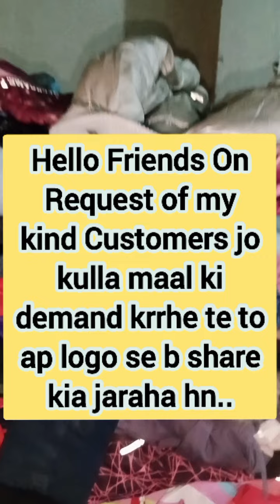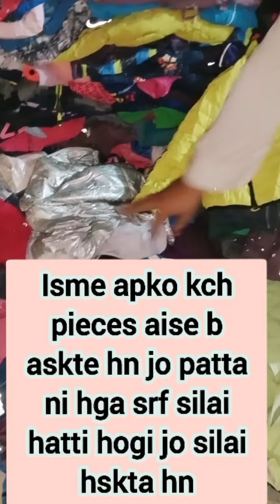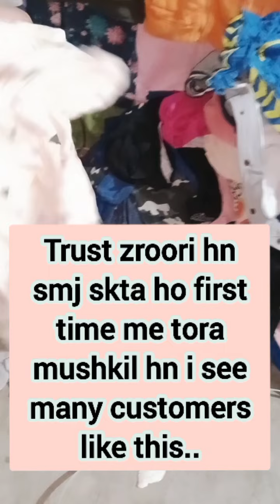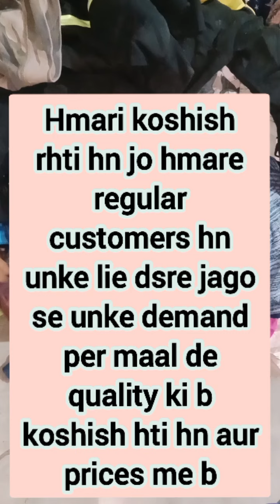Bacha Jackets Lot sher shah | Bacha Hood A grade | kids jackets | kids hoody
Hello Friends :
                   Is video me mene ap logo se bacha jacket aur A aur B quality bacha hoody  share kia hn..bacha parachute jackets lot me patte pieces insha Allah meri zemiwari hn k ap logo ko na mile aur na hi lot me hn.siwai kch aise pieces k jispe dagh laga ho jo saaf kia jasake wash krne se aur 100 200 pieces m 1 se 3 pieces aa b skte hn aur ni b jinke srf silai hatti hogi jo silai krne k kabil ho..
* axah istrh hr gudaam wale krte hn mtlb lot me daghi b hogi aur silai hatti b hogi  chaye wo usse A quality ka maal hi q na kahe apse m apna experience share krraha ho.

*qke bare bundles me A+ quality jackets ka maal bht km hta hn jo koi alg krdeta hn mere andaze p bundle me10 piece b mshkl se nklte hn  aur kch owner lot me rklete hn take maal aur khoobsurat dikke.

iske ilawa bacha hood b share kia please watch video..